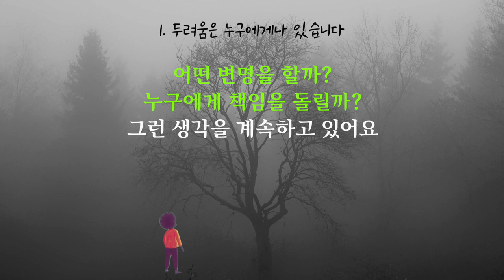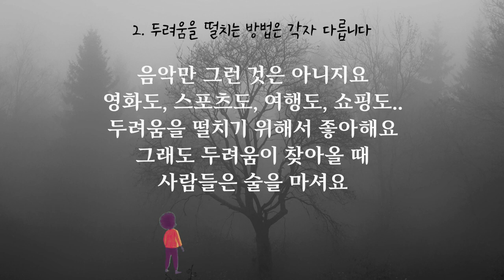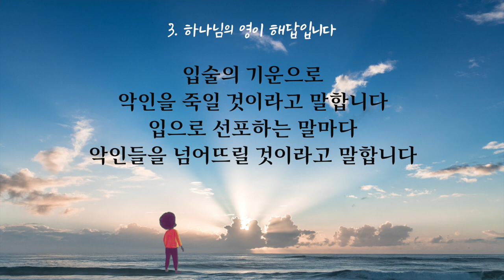이찬규 목사 5분 말씀 | 2021.06.13 | 무엇으로 두려움을 이길까 | 사무엘상 16장 11~18절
무엇으로 두려움을 이길까 (사무엘상 16장 11~18절)